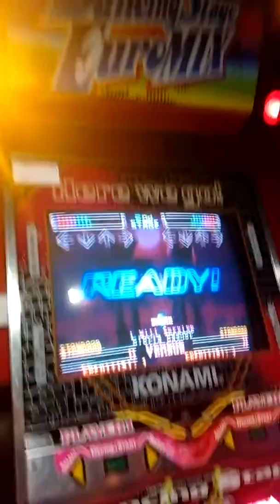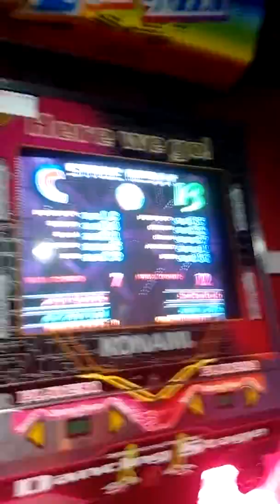14 October 2016